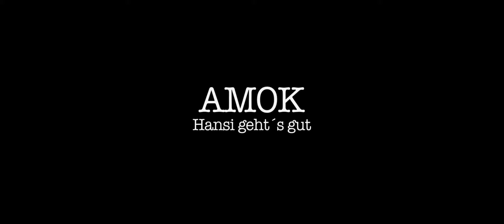Amok - Hansi geht's gut - Trailer 1 - Deutsch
Amok - Hansi geht's gut:
Am Berlin-Charlottenburger Shakespeare-Platz lebt Lorenz Fuchs, grandios verkörpert von Burgtheater-Schauspieler Tilo Nest. Früh am Morgen schweift sein Blick über das Häusermeer in Richtung Funkturm. Frühstück, der alltägliche Weg zur Arbeit. Seine Firma ist das kalkulierte Opfer von menschenverachtenden Konzernstrategien. Der Buchhalter muss Arbeitsplätze abwickeln. Fuchs wird als Letzter vom sinkenden Schiff gestoßen. Zwischen Panikattacken und Selbstmitleid macht sein zynischer Chef seinem Buchhalter ein Angebot, das ihn noch tiefer in den Abgrund treibt!

Regie: Zoltan Paul
Cast: Tilo Nest, Charly Hübner, Anneke Kim Sarnau